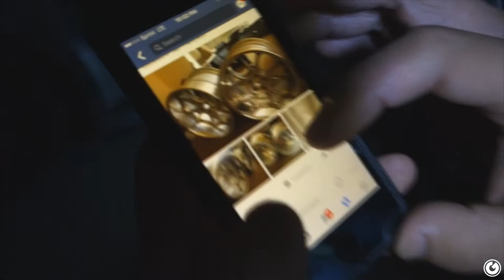Anthony bought new wheels! | Ep. V - Issacamry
Anthony bought new wheels! We picked up these wheels locally for a steal of a price. For how cheap they were and how wide they were, it was a no brainer. Unfortunately they are a bit too wide but we plan to work on em to get em to fit under the car with stock body.

Follow on IG @Gerlewisphoto @Cxh_Guerbear